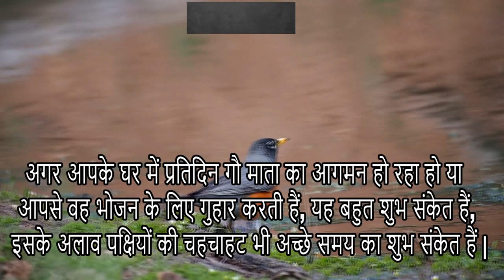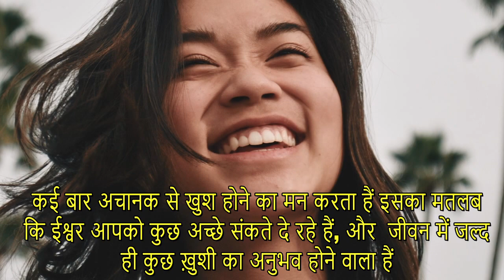5 संकेत बताते है की आप करोड़पति बनने वाले है | Signs of upcoming Happiness 1million Doller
5 संकेत जो बताते हैं कि मनुष्य का अच्छा वक़्त आने वाला है | Lord Krishna Signs of upcoming Happines

Video Title : 7 संकेत जो बताते हैं कि मनुष्य का अच्छा वक़्त आने वाला है | Lord Krishna Signs of upcoming Happiness Language : Hindi Source: Religious Scriptures आप जिस वीडियो को देखने जा रहे हैं वह हिंदू पौराणिक कथाओं और लोक कथाओं से प्रेरित है। ये कहानियां हजारों साल पुराने धार्मिक ग्रंथों पर आधारित हैं। कृपया ध्यान दें कि हमारा उद्देश्य किसी व्यक्ति, संप्रदाय या धर्म की भावनाओं को आहत करना नहीं है। ये पौराणिक कहानियाँ केवल शैक्षिक उद्देश्यों के लिए हैं और हमें उम्मीद है कि उन्हें इसी तरह लिया जाएगा। ➤ Disclaimer ☛ These Stories are based on religious scriptures believed to be thousands of years old. Please note our objective is not to hurt sentiments of any particular person, sect or religion.